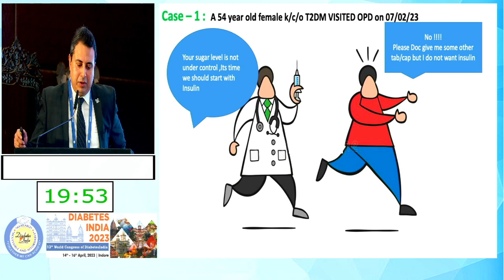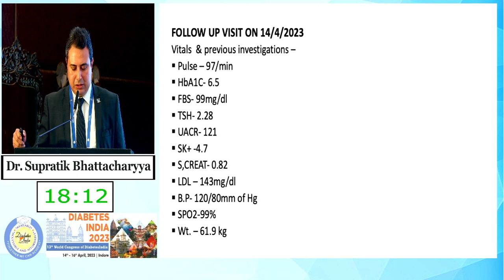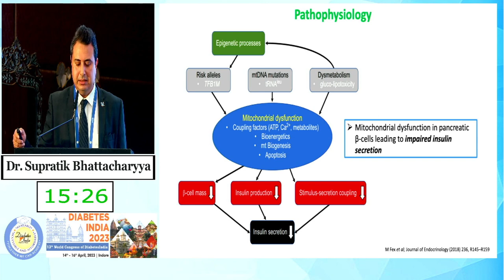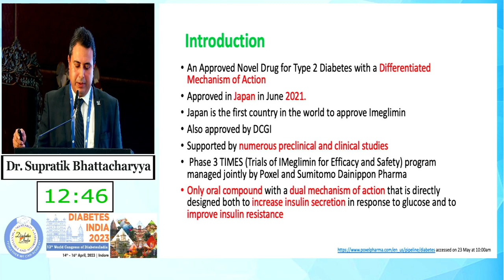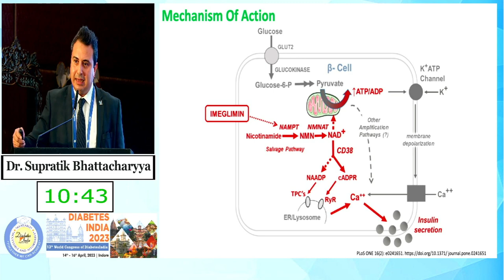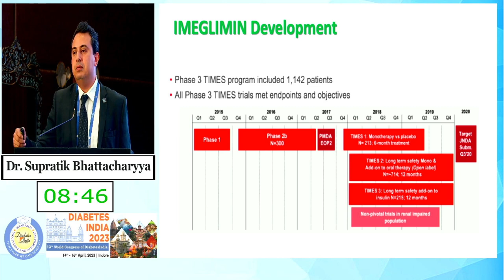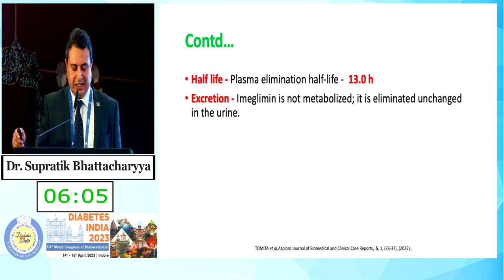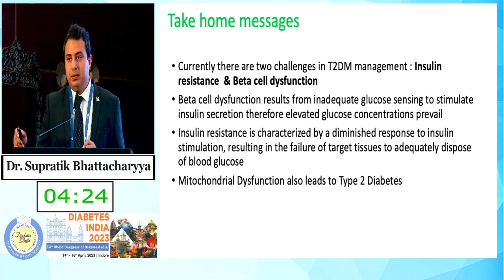Dr. Supratik Bhattacharyya | Diabetes India 2023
Topic: Imeglimin - The Dual Action Novel Agent for T2DM